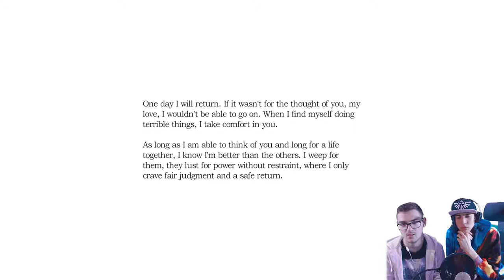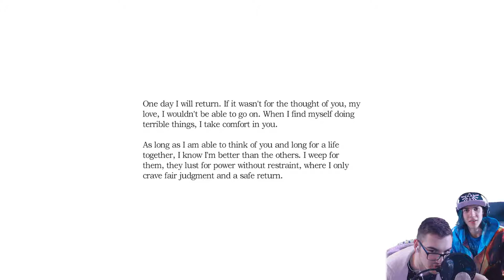Let's play Amnesia The Dark Descent Part 3 (we saw him)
Whats up guys, back with another episode of amnesia the dark descent